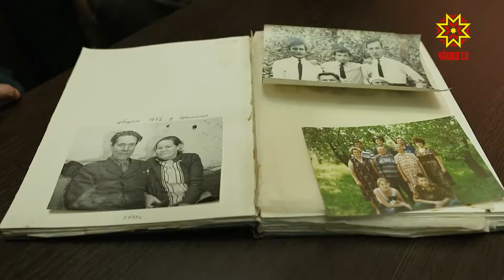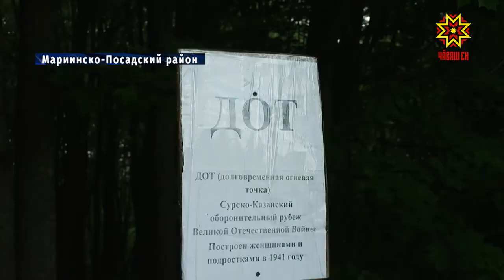Участники строительства Сурского и Казанского рубежей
2021 год будет посвящен трудовой доблести строителей Сурского  оборонительного рубежа на территории Чувашии. Об этом еще в День Победы объявил врио Главы Чувашии Олег Николаев. Именно в следующем году исполняется 80 лет со дня начала строительства оборонительных сооружений на территории Чувашии.